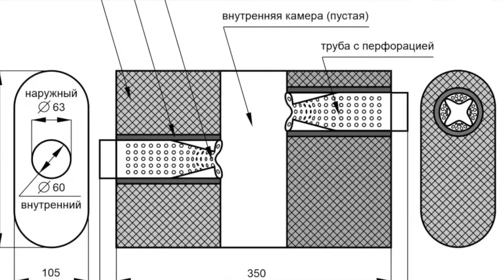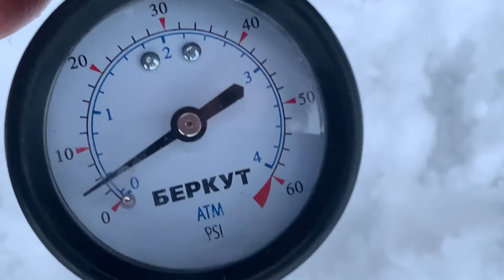Тихий прямоток (почти), сломанные фары и ATшка зимой